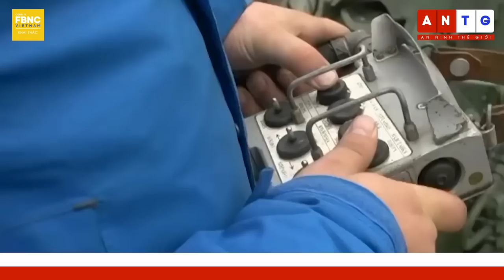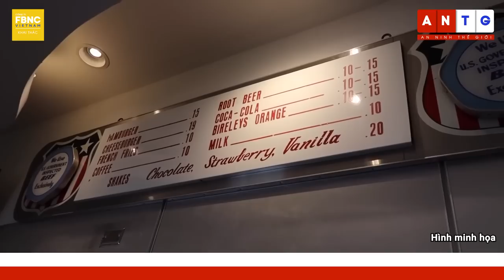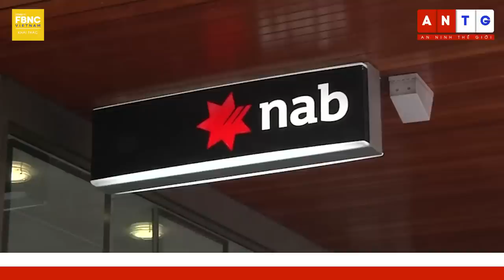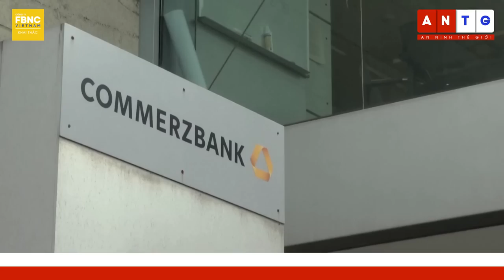Tin quốc tế 4/4 | Nga triển khai ‘rồng lửa’ bảo vệ Moscow; đưa vũ khí đáng gờm’ đến Ukraine | FBNC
Tin quốc tế 4/4 | Nga triển khai ‘rồng lửa’ bảo vệ Moscow; đưa vũ khí đáng gờm’ đến Ukraine
"LỰC LƯỢNG ĐỔ BỘ ĐƯỜNG KHÔNG NGA LẦN ĐẦU ĐƯỢC CẤP HOẢ THẦN NHIỆT ÁP
"NGA BẮT GIỮ NGHI PHẠM ĐỨNG SAU VỤ NỔ KINH HOÀNG Ở ST. PETERSBURG
"NGA TRIỂN KHAI “RỒNG LỬA” S-500 ĐỂ BẢO VỆ MOSCOW TRƯỚC CÁC CUỘC TẤN CÔNG UAV
"QUÂN ĐỘI NGA GIĂNG BẪY “TỬ THẦN” PHỤC KÍCH PHI CÔNG UKRAINE THẾ NÀO?
"TỔNG THỐNG UKRAINE SẮP CÔNG DU ĐẾN BA LAN
"CHUYÊN GIA CẢNH BÁO NGA CÓ NĂNG LỰC TIỀM ẨN TRONG XUNG ĐỘT Ở UKRAINE
BỘ QUỐC PHÒNG ANH: NGA ĐANG CỐ HỒI SINH DANH TIẾNG CỦA LỮ ĐOÀN GẶP NHIỀU THẤT BẠI
MỸ - NHẬT - HÀN TẬP TRẬN CHỐNG NGẦM ĐỐI PHÓ TRIỀU TIÊN
NHẬT BẢN TỔ CHỨC CÁC CUỘC HỌP CẤP BỘ TRƯỞNG TRƯỚC THỀM THƯỢNG ĐỈNH G7
BẮC KINH CẢNH BÁO NHẬT BẢN CHỚ ĐI THEO CHÍNH SÁCH CỦA MỸ VỀ TRUNG QUỐC
THỦ TƯỚNG NHẬT BẢN YÊU CẦU TRẢ TỰ DO CHO DOANH NHÂN BỊ GIAM GIỮ Ở TRUNG QUỐC
POLITICO: PHÁP MUỐN “QUYẾN RŨ” TRUNG QUỐC SAU KHI THẤT BẠI VỚI NGA?
TỔNG THỐNG THỔ NHĨ KỲ TUYÊN BỐ KHÔNG TIẾP ĐẠI SỨ MỸ TẠI ANKARA
HÀNG NGÀN NGƯỜI XẾP HÀNG NHẬN BỘT MIỄN PHÍ TRÊN KHẮP PAKISTAN GIỮA "BÃO" LẠM PHÁT
CHUYÊN GIA: PHƯƠNG TÂY KHÔNG THỂ CAN THIỆP VÀO QUYẾT ĐỊNH CỦA OPEC+
MCDONALD’S TẠM THỜI ĐÓNG CỬA CÁC VĂN PHÒNG TRÊN KHẮP NƯỚC MỸ, CHUẨN BỊ THÔNG BÁO SA THẢI
ANZ: BẤT ỔN HỆ THỐNG NGÂN HÀNG CÓ THỂ KÍCH HOẠT KHỦNG HOẢNG NGÀNH TÀI CHÍNH
CCTV: NHIỀU QUỐC GIA ĐANG TĂNG TỐC “PHI ĐÔ LA HOÁ”
CAMPUCHIA TỔ CHỨC CUỘC THI ĐUA XE BÒ TRƯỚC TẾT KHMER
CÁC ĐẦU BẾP PERU VÀ BOLIVIA CÙNG  BẢO TỒN BẢN SẮC ẨM THỰC VÙNG AMAZON